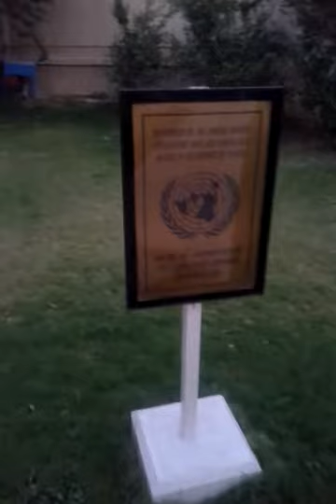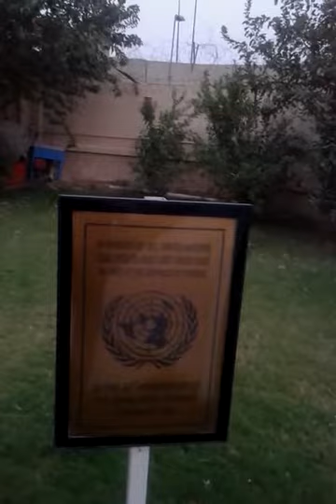Almco unami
Shabbir
ahmed